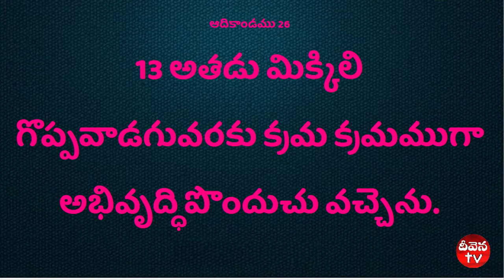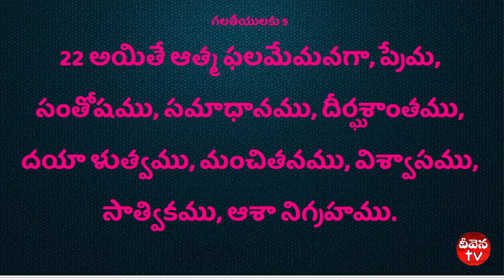Deevena Sandesalu|| pastor yona garu